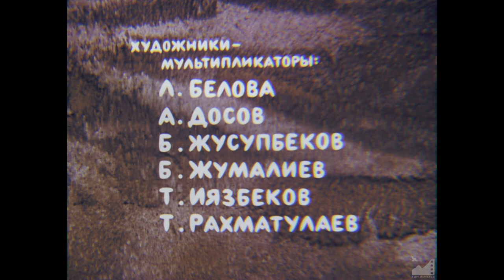М/ф "Ночное приключение" (1987) реж. Темирбек Мусакеев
НОЧНОЕ ПРИКЛЮЧЕНИЕ (1987)

Фильм о приключениях любопытного Оленёнка, который со своим другом Зайчонком — разгадывает тайну Луны.

Автор сценария: Б. Табалдиев
Режиссёр- постановщик: Темирбек Мусакеев
Художники-постановщики: Аблабек Туменбаев, Гульнара Сабирова
оператор-постановщик: Шермуканбет Ажиев

Художники-мультипликаторы:
Лариса Белова
Анарбек Досов
Бакир Джусупбеков
Болотбек Жумалиев
Токтогул Иязбеков
Турсун Рахматулаев

Композитор: Румиль Вильданов
Звукооператор: Али Ахмадеев
Редактор: Б. Алыкулов
Директор: Гульбарчын Солтобаева